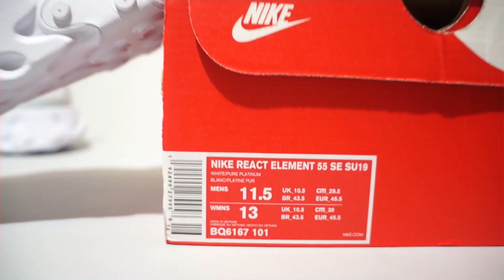Nike React Element 55 SE White Pure Platinum BQ6167-101